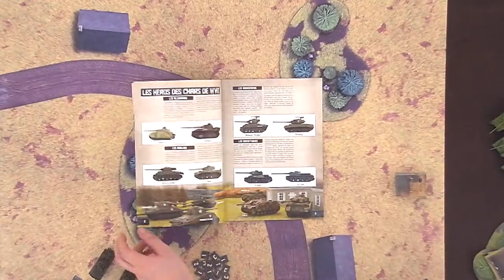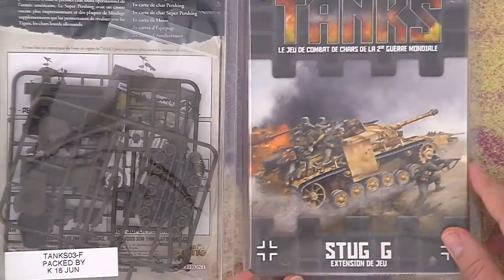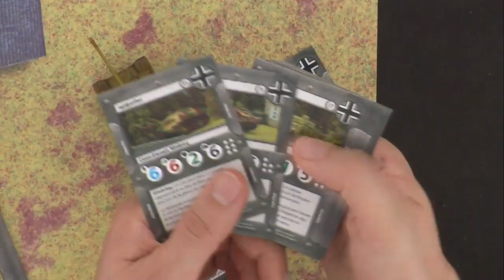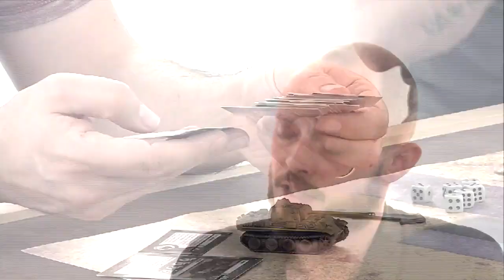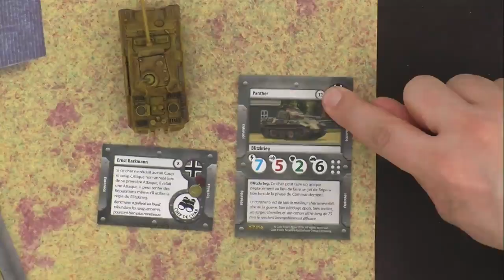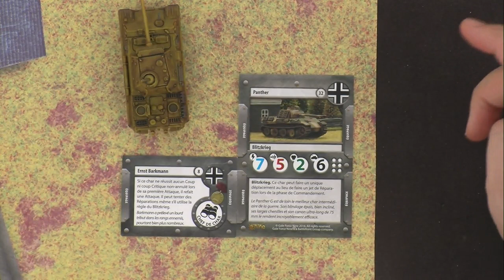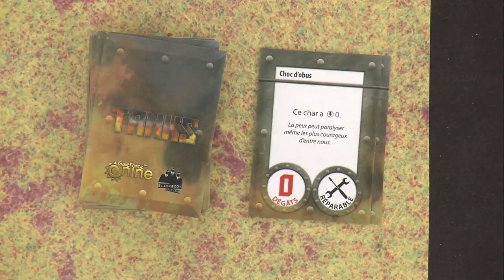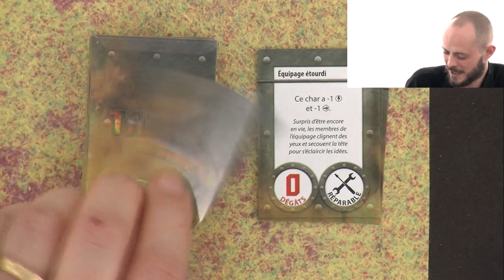Tanks : Panther VS Sherman, de l'explication !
Monsieur Guillaume et Monsieur Hadrien en apprennent plus sur les coups de tank dans la tronche.